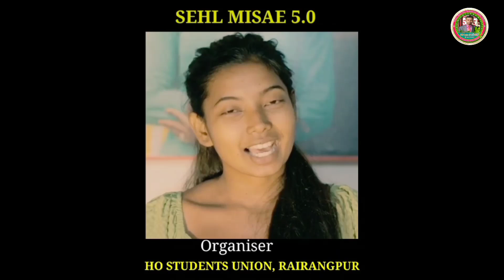SELMISE 5:0 RAIRANGPUR HO UNION STUDENTS PICNICK//HATIBARIDAM//ACTRESS-DEEPIKA DEOGAM VIDEO 2022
UNION STUDENTS PICNICK//HATIBARIDAM//ACTRESS-DEEPIKA DEOGAM VIDEO 2022

Birsa Army  Production
                                 Mayurbhanj
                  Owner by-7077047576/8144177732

* Produser :-Deepak Sidu

This Content Is copyright to Birsa Army Production Any Unauthorised Re-Production ,Re- Distribution Or Re - Upload And Dj Also is Strictly And Claim .,. ,..,.